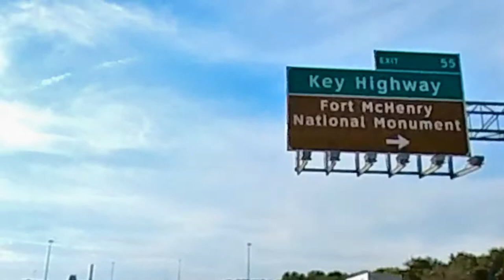Baltimore Fort Mchenry Tunnel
A ride through the Baltimore Fort Mchenry Tunnel on a Vulcan 900 Classic and  Recorded with an Insta360 ONE X2